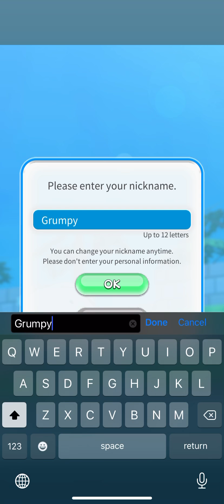Pokemon episode 1 - Pokemon Rumble Rush - Gameplay Walkthrough (iOS, Android) Pikachu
Pokemon episode 1 - Pokemon Rumble Rush - Gameplay Walkthrough (iOS, Android) no commentary

The latest title in the Pokémon Rumble series appears as an app! Journey through many different islands and seas on a search for strong and rare Pokémon!

A world full of uncharted islands! Aided by strong Pokémon and a spirit of discovery, journey through uncharted islands that have many Pokémon!

• Enjoy fast-paced gameplay on the go

It's easy to control your Pokémon with one hand. Clear stages by controlling your Pokémon as it moves forward. If you see enemy Pokémon, you can attack by just tapping the screen. Tap to engage in exciting gameplay action!

• The islands and seas explored during your adventures change every two weeks

You may find unfamiliar and stronger Pokémon on new islands. So, journey through various islands and seas and collect more and more Pokémon!

• Upgrade Pokémon of your choice

You'll sometimes receive ore when you clear a stage. Refine ore to get power gears that you can use to make your Pokémon stronger. You may even be able to refine ore into a summon gear that calls forth a Pokémon to use a powerful move. Use power gears and summon gears to help your favorite Pokémon do well!

• Test your strength using the Pokémon you've collected

Occasionally, you can earn rewards by working your way through the Super Boss Rush. You'll need many different types of strong Pokémon to win each Super Boss Rush. Harness the power of the Pokémon you've collected from various islands and seas to defeat the powerful Super Bosses.

• Devices compatible with Pokémon Rumble Rush

Pokémon Rumble Rush is compatible with the following environments:

iOS 11 or higher.

“I had fun once, it was awful” – Grumpy Cat and her admirer Grumpy Sloth